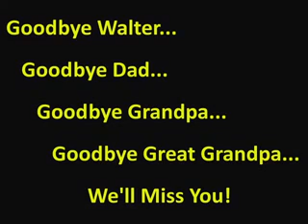Celebrate the Life of Walter Vastbinder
Walter Edwin Vastbinder
May 22, 1920 to July 12, 2008